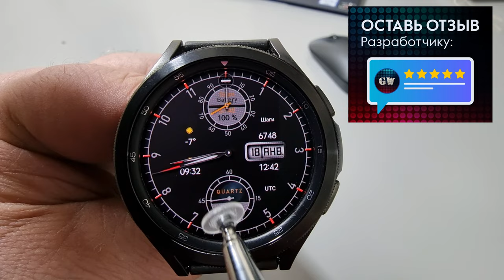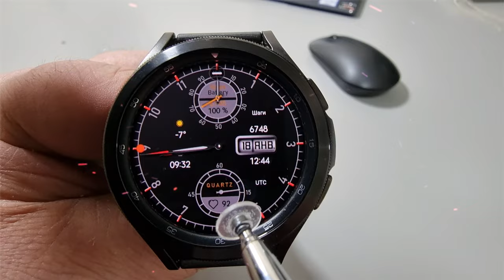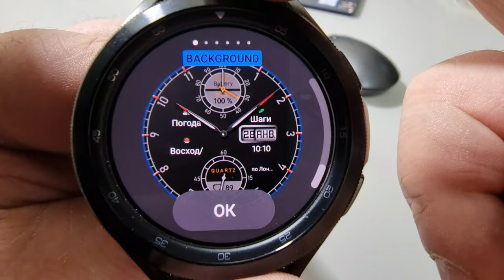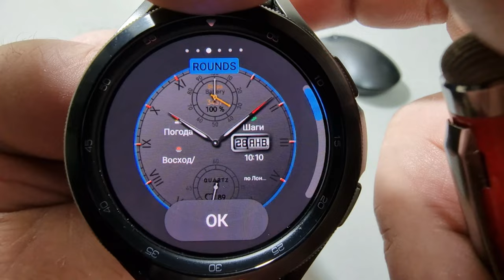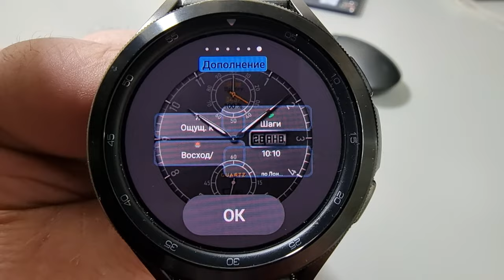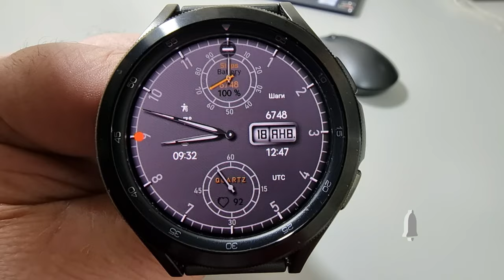Эксклюзивная классика для Galaxy Watch 4 и часов на Wear OS MyWF_Classic